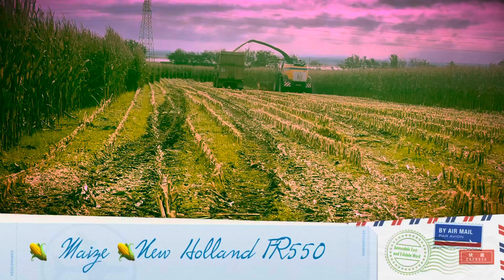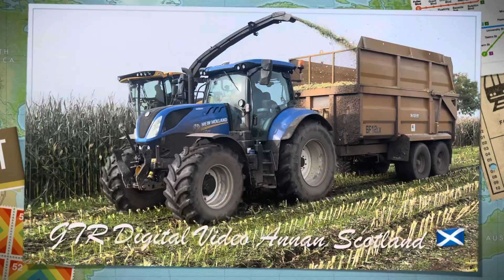🌽MAIZE🌽2023 gtritchie5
A.I.Ritchie Agri Services New Holland FR550 Forage Cruiser 😊👍